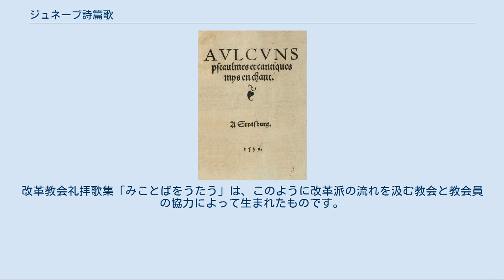ジュネーブ詩篇歌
ジュネーブ詩篇歌（1539） ジュネーブ詩篇歌（ジュネーブしへんか）は、ジャン・カルヴァンの下で作成された、聖書の詩篇による韻律詩篇の賛美歌集である。
 詩篇137篇（1539） プロテスタント宗教改革以前、会衆による詩篇歌の讃美は一般的ではなく、修道院の聖務日課や、ミサで司祭と聖歌隊がラテン語で応唱するものであった。
これも聖歌隊の揃わない場合は、オルガンが無言で応唱に応じるオルガン・ミサなど儀礼的な状況が一般化していた。
だが宗教改革者カルヴァンは、　マルチン・ブツァーなどの先例に影響を受けつつ、礼拝において会衆全体が、母国語で神を讃美するべきであると主張した。
カルヴァン以前にも、フランスでは宮廷貴族の間で詩篇のフランス語韻文訳が流行しており、クレマン・マロのパトロンでもあったマルグリット・ダランソン（フランソワ1世の姉で、後のマルグリット・ド・ナヴァル）は、宮廷関係者のうちで最も有力な擁護者であった。
カルヴァンも当時の人文主義者のひとりとして、フランス語詩篇歌のことを聞き及んでいたに違いないが、礼拝における詩篇讃美の有用性を主張した点が、宗教（礼拝）改革者としての実践的強調点であった。
彼は1536年、『キリスト教綱要』初版で、詩篇を歌う重要性について書いている。
また1537年1月16日、ジュネーブ市参事会に対して、教会において詩篇歌が歌われることを求め、「詩篇歌は私たちを励まして、この心を神に向け、賛美をもって神の御名があがめられるように祈る熱意へと私たちを駆り立てることができるのであります。」と述べている。
つまりカルヴァンにとって詩篇歌は、福音説教と同じ地位にあるものであり、神の言葉（聖書）にもとづく詩篇歌のみで讃美することをすすめた。
 1538年にジュネーブを追放されたカルヴァンは、シュトラスブルク（ストラスブール）に亡命していたユグノーの会衆を導いた。
そこで宗教改革を指導していたマルチン・ブツァーのもとで、会衆が礼拝で詩篇歌を歌う様子に感動したカルヴァンは、フランス語による詩篇歌を訳し始めた。
初期の頃はカルヴァン自身も訳したが、やがて1541年より桂冠詩人クレマン・マロによる翻訳が本格化すると、カルヴァンは自身の訳は全て破棄してしまった。
1544年にジュネーブを去って死去したマロに代わりテオドール・ド・ベーズが翻訳を引き継ぎ、1562年に150篇の全訳が完成した。
ジュネーヴ詩篇歌は、16世紀中でも英語、ドイツ語、オランダ語、ハンガリー語などに訳され、スイス～フランス以外の改革派教会でも広く歌われた。
 ジュネーブ詩篇歌を特徴付けるものとして、当時のルネサンス期の作曲家たちによる124曲のメロディーがあげられる。
シュトラスブルクのマルティン・グライターの作曲もあるが、ルイ・ブルジョワ、ギヨーム・フラン、ピエール・ダヴァンテスなどの多くのフランス人の作曲家が参加した。
カルヴァン自身は詩篇歌を単旋律で歌うことを厳密に守らせるため、ジュネーブでの出版は単旋律に限定したが、リヨンなど他の都市ではクロード・グディメル、クロード・ル・ジュヌによる4声編曲が出版された。
ジュネーブ詩篇歌のメロディーは、教会旋法とシャンソンがブレンドされた優雅なもので、1オクターブ内に収まる音階により1音符に1シラブルが充てられる明快さも相まって、その後のプロテスタント教会の讃美歌に大きな影響を与えた。
 詩篇全150篇および「マリアの讃歌」「十戒」「使徒信条」「シメオンの歌」を収録した礼拝歌集『みことばをうたう』（『改革教会の礼拝と音楽』編集委員会）がある（ドイツ・コラール100篇と共に編集）。
ここに収録された詩篇歌は、『日本語による150のジュネーブ詩編歌』（日本キリスト改革派教会）による。
内14篇を収録したバッハ・コレギウム・ジャパンのCDは、これに基づく日本で最初のCDである。
その他、ジュネーヴ詩篇歌は、讃美歌 (1954年版)（1、4、5、6、12、539番）、讃美歌第二編（110番「悪しきたましいは」）、讃美歌21（1997年）、聖歌 (日本福音連盟)（1958年）、聖歌 (総合版)（2002年）に数点収録されている。
また、『詩篇抄集』（日本キリスト改革長老教会）は、スコットランド教会の伝統を汲んだ詩篇歌を収録している。
 ^ 『フランス・プロテスタント苦難と栄光の歩み』 ^ 『礼拝教典』第二部・改革教会礼拝歌集。